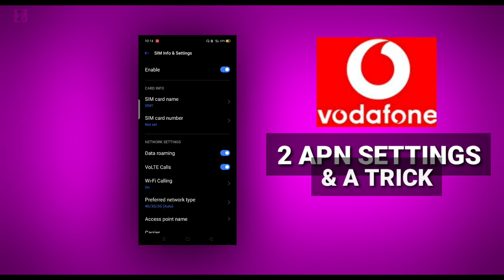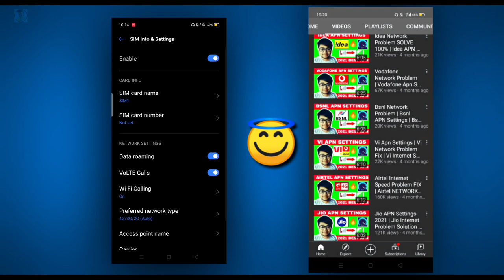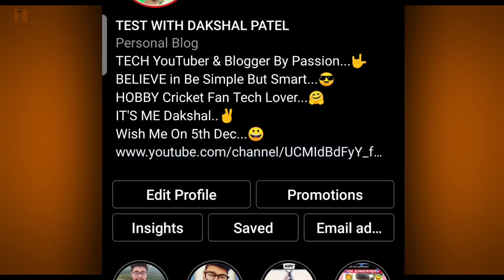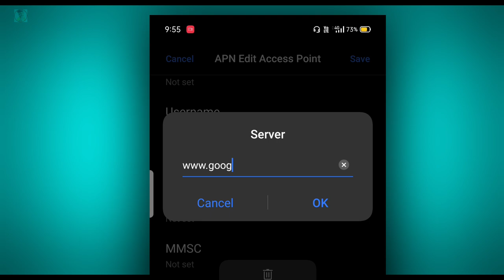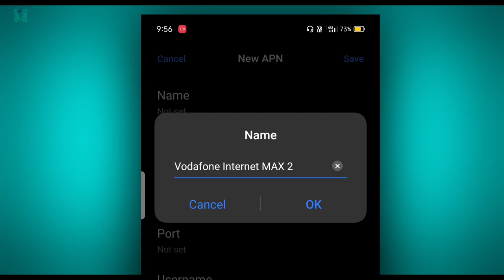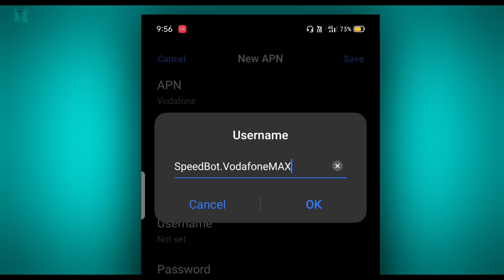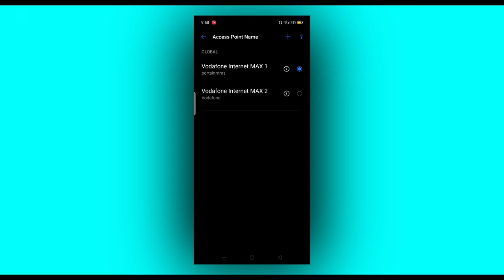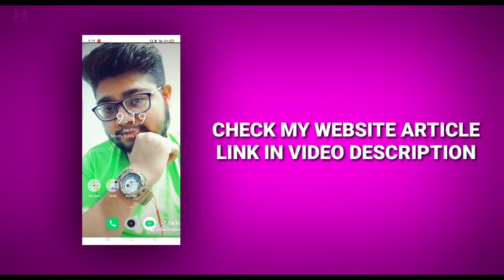94 Mb/s Speed | Best Vodafone APN Settings 4G | Vodafone Internet Speed Kaise Badhaye | Vodafone Net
IN THIS VIDEO, I GAVE YOU vodafone apn settings 4g & vodafone net speed setting TO FIX vodafone internet speed kaise badhaye, vodafone network problem, & how to increase vodafone 4g speed.

TOPICS COVERED :

vodafone apn,

SO HELLO FRIENDS, IF YOU WANT TO KNOW ABOUT vodafone apn settings 4g or vodafone internet speed kaise badhaye or vodafone net speed setting or how to increase vodafone 4g speed or vodafone network problem. AND YOU WERE SEARCHING ABOUT vodafone apn setting or vodafone internet settings or vodafone net problem or vodafone network settings or how to increase vodafone internet speed. THAN THIS VIDEO IS FOR YOU. HERE YOU WILL GET ALL INFORMATION ABOUT vodafone apn or vodafone internet not working or vodafone network problem solution or vodafone net speed or how to increase vodafone speed.

MORE TOPIC COVERED :

vodafone network settings,
how to increase vodafone internet speed,
vodafone apn,
vodafone net speed,
how to increase vodafone speed,
vodafone apn setting for pubg,
how to increase internet speed in vodafone,
vodafone slow internet problem,
vodafone slow net problem,
how to increase net speed in vodafone,
vodafone fast internet apn setting,
vodafone fast network setting,
how to increase data speed in vodafone 4g,
vodafone high speed net setting,
vodafone high ping problem,
vodafone high speed internet setting,
default apn for vodafone,
vodafone speed internet setting,
vodafone speed increase,
vodafone speed test,
access point setting for vodafone 4g,
vodafone 3g apn settings,
vodafone 3g network problem,
how to solve vodafone network problem,
vodafone 4g network problem solution,
vodafone 4g settings,
vodafone 4g apn settings india,
how to fix vodafone 4g network problem,
vodafone signal problem,
vodafone tower problem,
network problem vodafone,
vodafone sim network problem,
vodafone superfast 4g settings,
internet speed kaise fast kare,
vodafone no service problem,
vodafone not registered on network,
net speed kaise fast kare,
vodafone pubg ping problem,
vodafone ping problem,
data speed kaise badhaye,
vodafone setting,
vodafone setting 4g,
vodafone setting for fast internet,
vodafone default apn settings,
how to fix vodafone network problem,
vodafone low ping problem,
vodafone low network problem,
how to improve vodafone 4g net speed,
vodafone access point settings for 4g,
vodafone access point,
vodafone access point settings for android,
how to make vodafone internet fast,
how to boost vodafone 4g internet speed,
how to fast vodafone internet speed,
how to speed up vodafone internet,
vodafone latest apn settings,
vodafone best apn settings,
vodafone new apn settings,
apn setting for vodafone 4g,
latest apn setting for vodafone 4g,
best apn for vodafone 4g,
new apn setting for vodafone 4g,
dakshal patel vodafone,
test with dakshal patel vodafone,